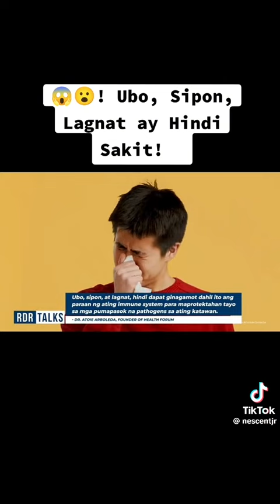Health Tips from Doc Atoi (herbal doctor)